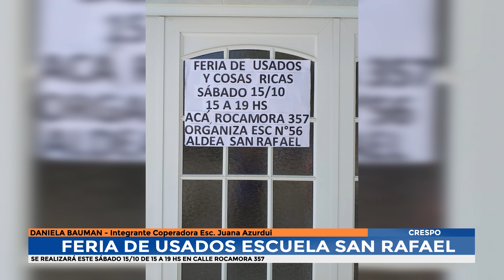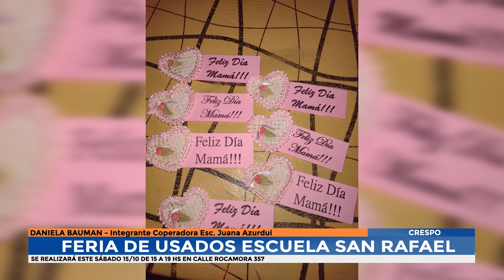Daniela Bauman - Segunda edición feria de la escuela San Rafael en Crespo